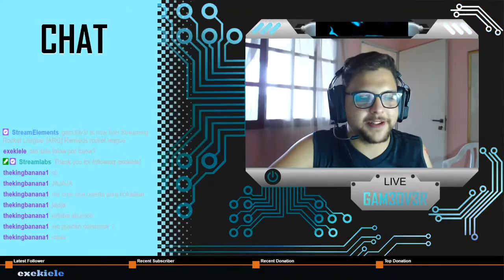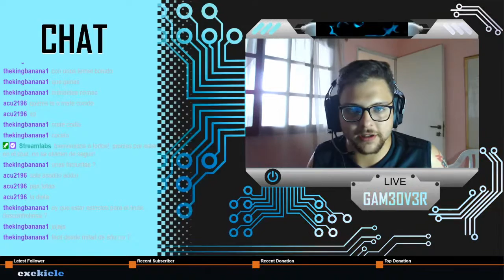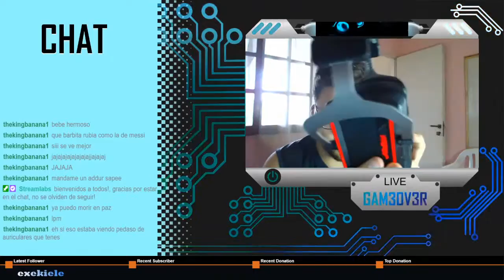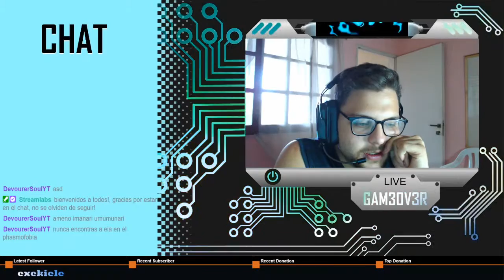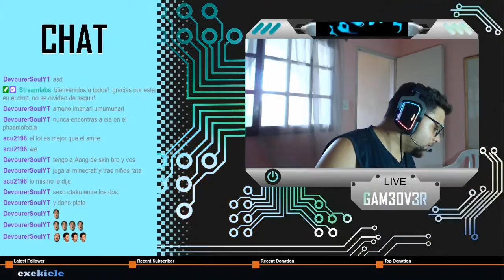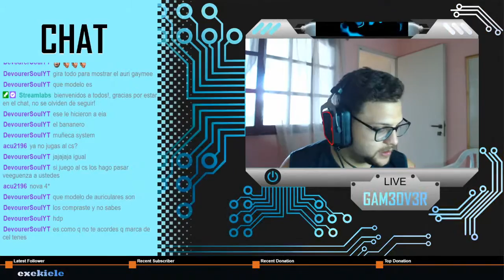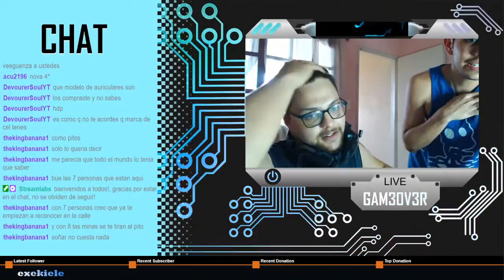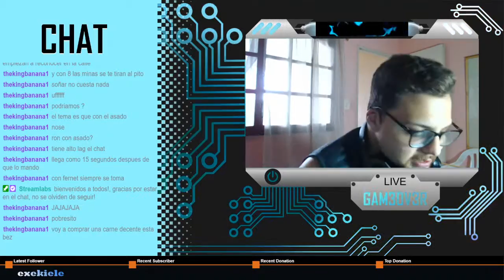[ARG] Rankeds rocket league